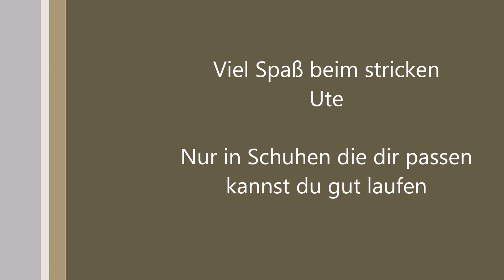Strickmuster🧶- Loch- Blumen - Muster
Einfaches dekoratives Strickmuster,   auch für Anfänger